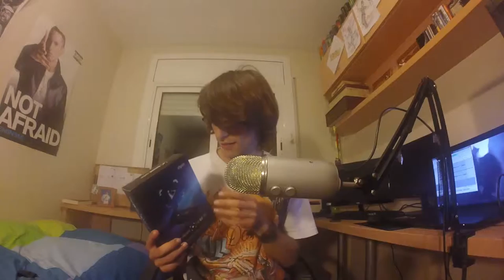Elgato HD 60 Pro Unboxing + Set Up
Buenas, estamos en un unboxing de elgato, en este caso la hd 60 pro capturadora interna 1080p@60Fps Me la compré para reducir el uso de cpu cuando estas haciendo streaming, os pongo aquí links y partes del pc y características de la capturadora.  Más adelante cuando ya lleve un tiempo usandola haremos la review De momento se queda con el set-Up!

Compra la capturadora
// PC

i7 4970
8Gb Ram Kingston Hyper X
Placa base gygabite Ga-z97-udh3
Gigabyte GeForce GTX 970 G1 4 GB, GDDR5
FSP Raider - Fuente de alimentación 750 W

Características que tiene que tener el pc para usar elgato gaming hd 60 pro --
Windows 7 SP1 o posterior
No es compatible con los ordenadores Mac
Procesador Intel Core i5 de 2ª generación i5-2xxx o comparable
Control de streaming: Procesador Intel Core i7 de 2ª generación i7-2xxx o comparable
 Ranura PCIe x1/x4/x8/x16
4 GB RAM
Conexión a Internet
Detalles de resoluciones y eso
Especificaciones técnicas
Interfaz
PCIe x1
Entrada
PlayStation 4, Xbox One, Xbox 360 y Wii U HDMI sin encriptar
Salida
HDMI retransmisión directa sin retardo
  Resoluciones admitidas
1080p60, 1080p30, 1080i, 720p60, 720p30, 576p, 576i, 480p
 Dimensiones y peso
122 x 56 x 14 mm, 102 g
incluye anclajes de perfil alto y perfil bajo